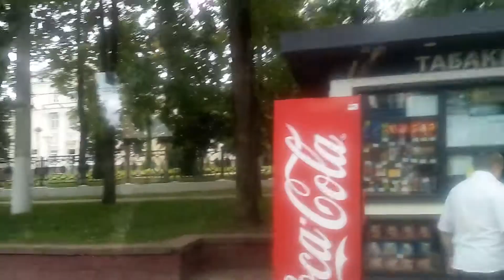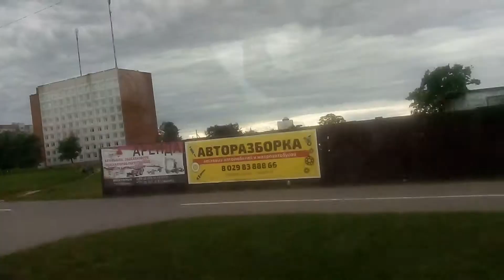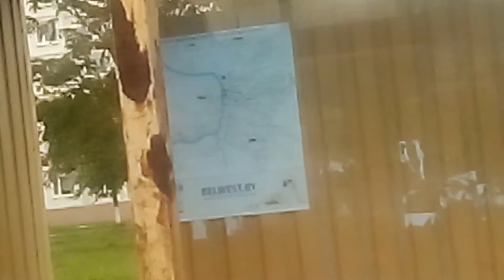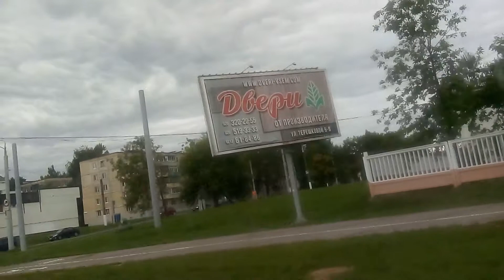Поездка на тралике по маршруту номер 4 (часть 2) ссылка на третью часть будет в комментах